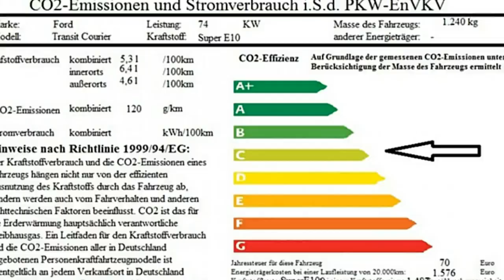Ford Transit Courier TACWFM0911 Magnetic Grau Autohaus Wissmann